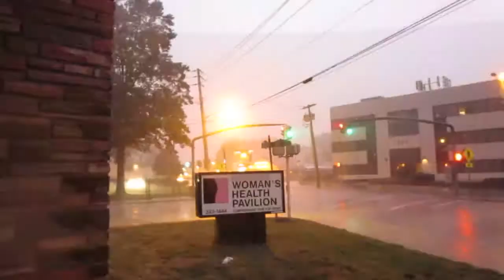Highlights from July 2nd's severe thunderstorm in Nassau County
If you don't want to watch the long video, here are the best parts of the storm with a focus on the lightning.